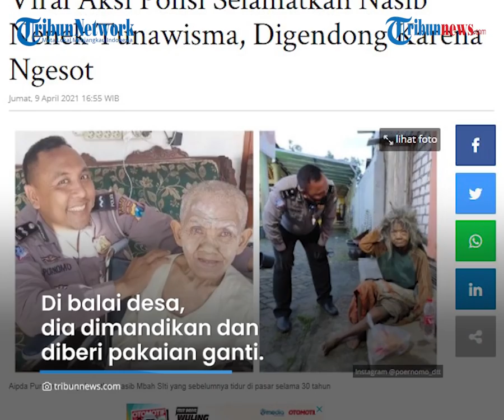Viral Aksi Polisi Gendong Seorang Nenek Tunawisma, Digendong karena Tak Bisa Jalan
TRIBUN-VIDEO.COM - Viral video yang memperlihatkan aksi seorang polisi menggendong nenek renta pada Senin (29/3/2021).

Diketahui video tersebut diunggah oleh akun Instagram @poernomo_dtt yang diketahui milik Ajun Inspektur Polisi Dua (AIPDA), Purnomo (41).

Purnomo saat dirinya bertugas menyisir sebuah pasar di Jalan Raya Mantup, Puter, Kembangbahu, Kabupaten Lamongan, Jawa Timur.

Saat dikonfirmasi Tribunnews.com pada Kamis (8/4/2021), Purnomo mengatakan, menemukan nenek tersebut dalam kondisi sakit yang sedang tertidur di atas tumpukan material bangunan.

Sebelumnya ia mendapat kabar dari rekannya terkait penemuan wanita tua yang diduga Orang Dengan Gangguan Jiwa (ODGJ).

Purnomo menceritakan, jika ia dihubungi rekannya tentang penemuan seorang nenek-nenek yang tidak bisa jalan.

Menurut laporan, nenek tersebut tidak bisa berjalan dengan kaki dan memiliki penambilan rambut yang acak-acakan.

"Pak ada nenek-nenek pak, kasian, usianya sudah tua, neneknya nggak bisa jalan, neneknya ngesot, tidurnya di dalam pasar, rambutnya acak-acakan, gimbal," ujar Purnomo saat mempraktikan obrolan rekannya itu.

Kabar itu juga dibenarkan warga, yang mengatakan nenek tersebut telah ngesot (berjalan tidak menggunakan kaki) selama hampir 30 tahun lamanya.

"Informasi itu diikuatkan warga bahwasanya nenek itu ngesot selama hampir 30 tahun, dia di dalam pasar," terangnya.

Purnomo tidak sampai hati, hingga dirinya seketika menggendong nenek tersebut untuk keluar dari ruangan gelap dalam pasar.

"Karena kondisinya yang sangat miris, dan saya juga punya ibuk, jadi seketika itu si nenek langsung saya angkat untuk keluar dari lokasi penumpukan material tersebut.

Dengan dibantu warga sekitar, nenek tersebut lantas dibawa menuju Balaidesa setempat.

Di Balaidesa, dia dimandikan dan diberi pakaian ganti.

Lantas, setelah bersih, dirinya dibawa ke rumah Purnomo.

"Kebetulan lokasi dekat dengan Balaidesa, Alhamdulillah langsung Saya mandikan, Saya mandikan di area Balaidesa, tujuannya ya (nenek tersebut) nggak mungkin Saya biarkan(begitu saja)."

"Dan setelah Saya mandikan, ganti baju, akhirnya dibawa pulang kerumah Saya.

Menurut Purnomo, nenek yang berusia sekira 90 tahun itu sebenarnya masih dalam keadaan waras dan bukan merupakan ODGJ.

Ia lantas ditanyai oleh Purnomo perihal nama dan dari mana asal dan tempat tinggalnya.

Nenek tersebut lantas menjawab, ia bernama Siti dan sebelumnya tinggal di Malang, Jawa Timur.

"Sampai dirumah Saya pastikan Mbah Siti tidak mengalami gangguan jiwa, dia sehat walafiat."

"Sampai dirumah Saya, dia bisa diajak komunikasi, dia juga bisa makan sendiri, namun untuk buang air besar (memang) gak bisa karena dia ngesot," ujar Purnomo.

Lantas, ada seorang warga Malang yang membenarkan Mbah Siti merupakan warga Malang.

Kini sementara, Siti telah dipindahkan ke Yayasan Peduli Kasih yang berlokasi di Malang, Jawa Timur.

"Ada informasi dia benar warga Malang, Saya cari tau alamat, dan alhumdulilah Mbah Siti sekarang Saya titipkan di yayasan peduli kasih yang lokasinya di Malang," tambah Purnomo.

Rencana Purnomo, nanti selepas lebaran, Siti akan dijemput lagi untuk diajak tingal diyayasan milik Purnomo.

Diketahui Purnomo dibantu istri dan rekan-rekannya membangun sebuah yayasan yang diberi nama 'Berkas Bersinar Abadi'.

Purnomo juga menyampaikan, dirinya akan memenuhi kebutuhan Mbah Siti selama di Malang.

"Karena rumah yayasan Saya sempit, jadi masih dipakai ngaji buat anak-anak untuk belajar ngaji."

"Saya juga sudah sampaikan ke Mbah Siti dan pengurus yayasan di Malang, habis lebaran Saya jemput lagi."

"Namun selama kebutuhannya (Mbah Siti) di Malang, Saya insyaallah (yang) menanggung kebutuhannya," papar Purnomo.

Dari kejadian ini, kini banyak warga yang memberikan informasi mengenai keberadaan orang-orang terlantar maupun ODGJ.

"Dan kejadian ini alhamdulillah banyk warga yang memberikan informasi kalo ada ditemukan orang-orang terlantar orang-orang ganguan jiwa yang terlantar," pungkas Purnomo.

Cek berita viral lainnya.

Artikel ini telah tayang di Tribunnews.com dengan judul Viral Aksi Polisi Selamatkan Nasib Nenek Tunawisma, Digendong Karena Ngesot,